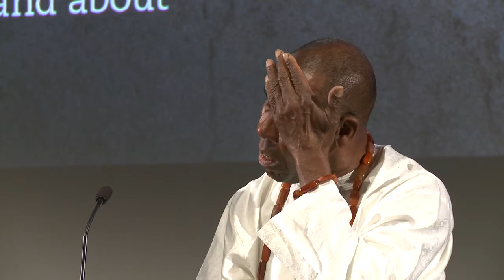Gary Younge and Professor Gus John on Black British Civil Rights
Professor Gus John is interviewed by Gary Younge onstage after a screening of a film about Black British Civil Rights 50 Years of Struggle  at the BFI Southbank on 14th March 2015